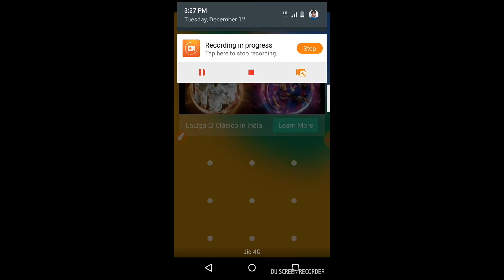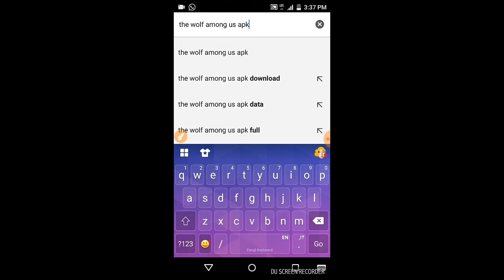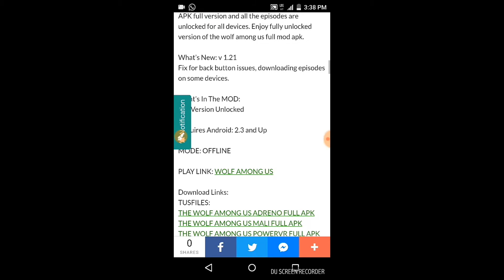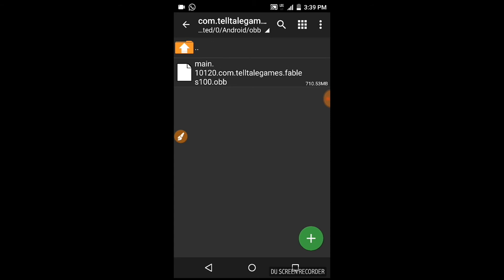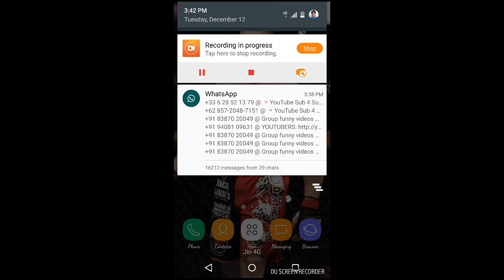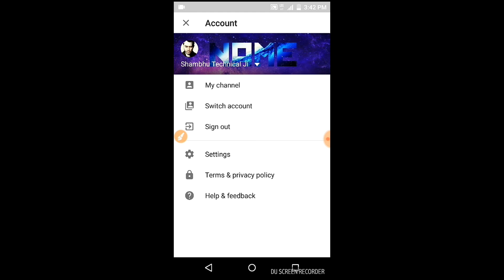The Wolf Among Us Mod APK.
This game is for those people who like to do investigate🔎 like Sherlock Holmes.